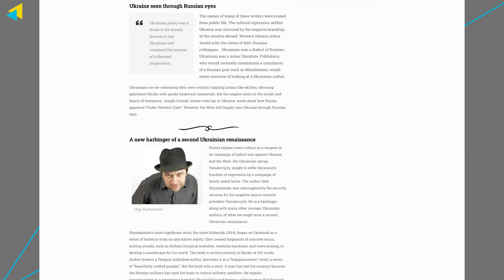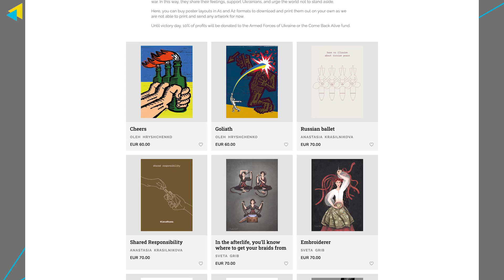How Ukrainian art rethinks Russian war. Ukraine in Flames #122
1:44 - Ukrainian art reacting to Russian imperialism through ages
5:22  - The impact of Russian invasion on art in Ukraine

The bravery of Ukrainians defending their homeland has inspired many people across the world - and it definitely has made a strong impression on Ukrainian artists. Living in these turbulent times, they try to reflect on different aspects of the war in their creations and think about how this war will influence the artistic community. Watch Ukraine In Flames #122 to explore how art survives under bombs.

Speakers:
Olesya Drashkaba, artist, editor in chief of UCHOOSE
Taras Tomenko, film director

UKRAINE IN FLAMES project is created by the Ukraine Crisis Media Center, Ukrainian Catholic University's analytical center and NGO "Euroatlantic Course". We are aiming at searching a loud support for Ukraine in the war started by Russia on the 24th of February 2022.

If you want to support Ukraine against Russian aggression, check the link with recommendations by Ukraine Crisis Media Center

NGO Euroatlantic Course collects donations to support Ukrainian Army and civilians